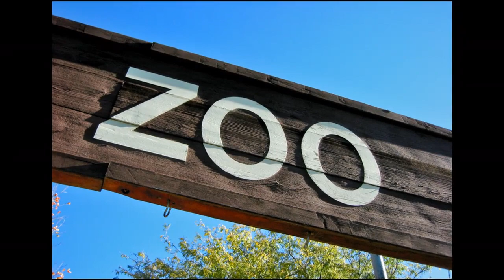One of world's most endangered animals, Bongo antelope breaks out of Fort Worth Zoo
One of the world's most endangered animals, a Mountain Bongo (antelope) busted out of the Fort Worth Zoo the morning of Dec.
16.
The critically endangered subspecies of the Bongo, one of the largest forest antelopes, with a reddish-brown coat, with black, white and yellow-white markings was seen on Colonial Parkway.
The zoo told CBS11 that the Bongo got her horn stuck in perimeter fencing.
Zoo staff noticed she was in distress and she pushed through the fencing, breaking out of her habitat.
There were no injuries to staff, zoo guests or the Bongo.
CBS11 viewer Jonathan Mabry recorded footage as zoo wranglers tried to corral the animal.
He said the Bongo ran free for about 40 minutes.
CBS11 viewer Jonathan Mabry sent us this video of zoo wranglers trying to corral a rare mountain bongo (antelope).